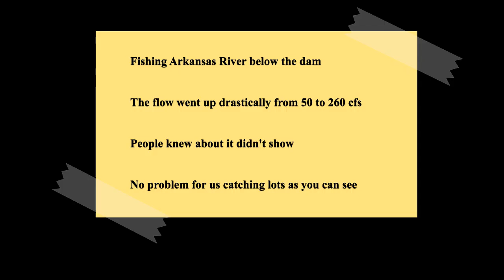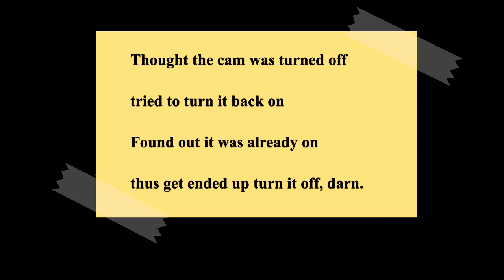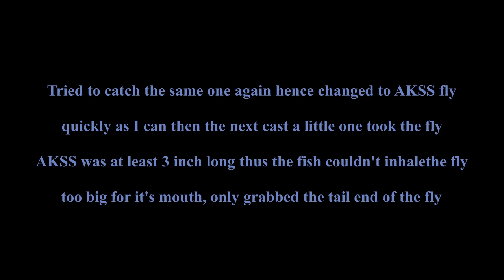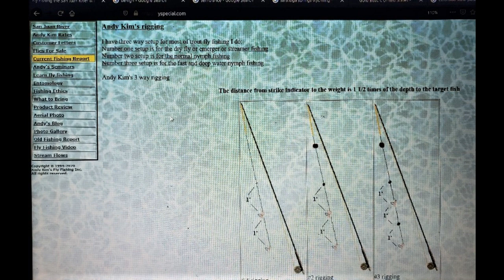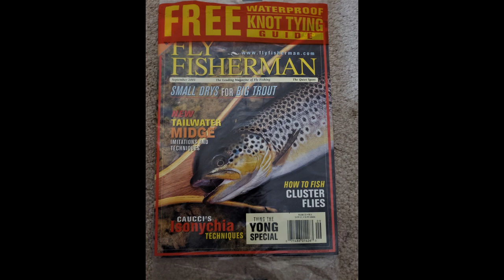Tailwater Arkansas River Pueblo CO fantastic fly fishing April 2023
I knew something was up because the parking lots for fly fishermen were almost empty.  After  put on the waders and walked to the river almost noon, I knew why, the flow went up about 2 feet, 50 cfs to 260 in the morning. The fishing was pretty good for us as you can see. Please, pinch the barb and try not to foul hook the trout for the social media fame. Let's face it, there are more snaggers on the water than ever although they all say it's accidental. Please support my ONE BARBLESS Fly ONLY on Catch and Release Waters!